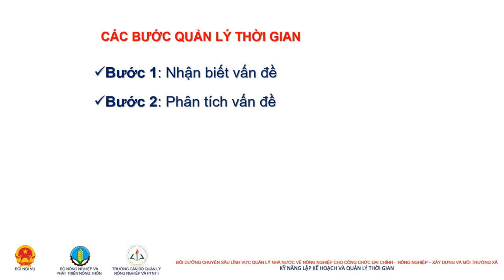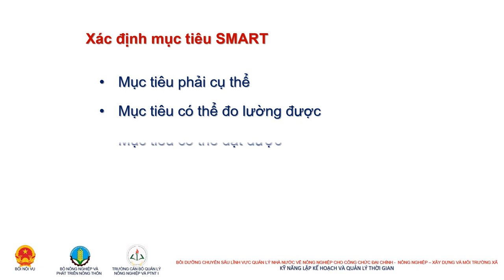Kỹ năng quản lý thời gian và tổ chức công việc hiệu quả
Mời các bạn tham khảo một số nội dung về Kỹ năng quản lý thời gian và tổ chức công việc hiệu quả.
Chúc các bạn quản lý thời gian hiệu quả.